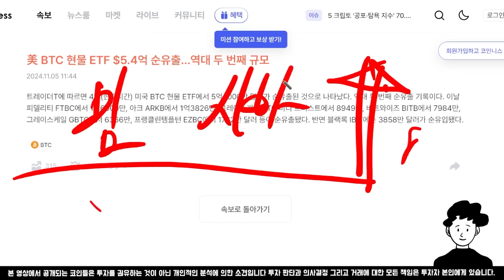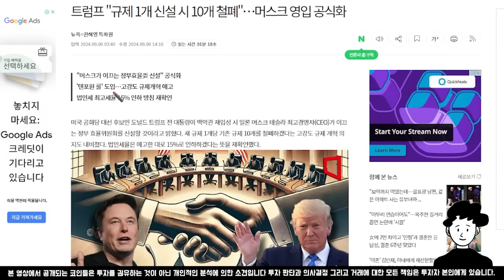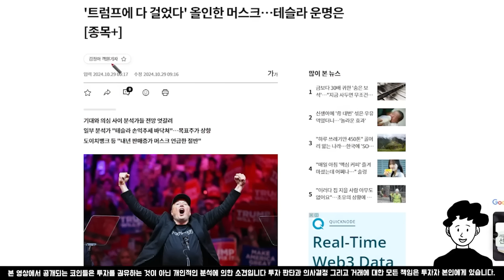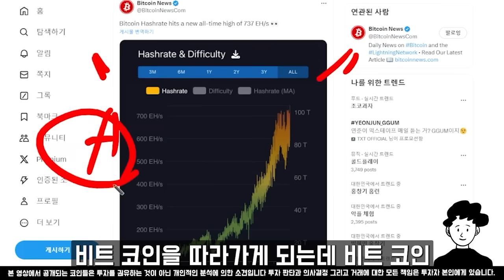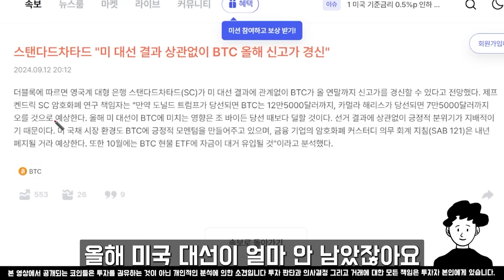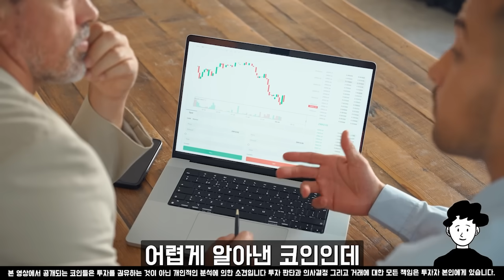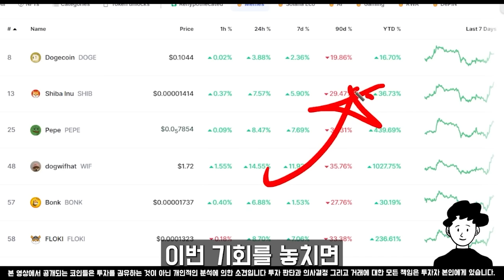[시바이누 코인 전망] 시바이누코인 지금부터 20배 폭등 출발